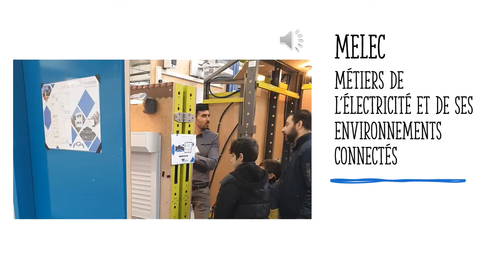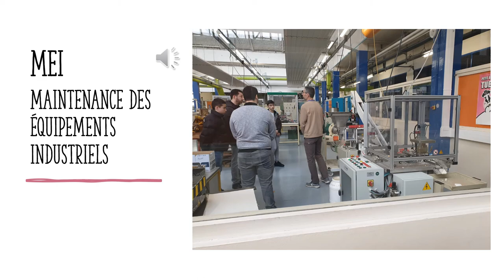Retour diapo : JPO LP Gourdou-Leseurre 07.03.2020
Retour en images sur la journée portes ouvertes du 7 mars 2020